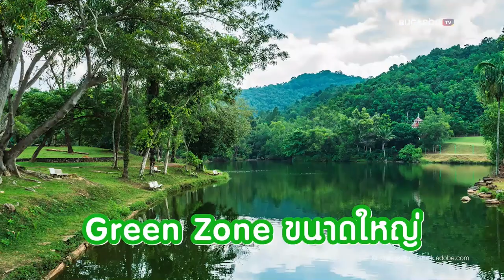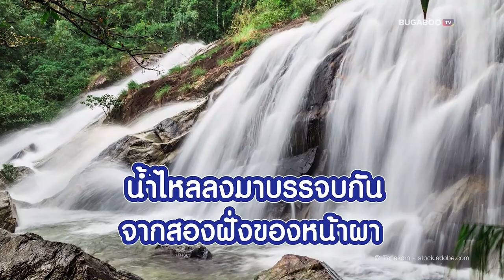7 ที่เที่ยวหาดใหญ่ เที่ยวสงขลา ชมเสน่ห์เมืองสองทะเล อันซีนปักษ์ใต้ | Bugaboo Travel | Ep.72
พาเที่ยวหาดใหญ่ และในตัวเมืองสงขลา โดยจังหวัดสงขลา เมืองที่เปี่ยมไปด้วยเสน่ห์ และวัฒนธรรม ทั้งยังมีสถานที่ท่องเที่ยวน่าสนใจหลายแห่ง วันนี้ BUGABOO TRAVEL พาเที่ยวสงขลา กับ 7 ที่เที่ยวหาดใหญ่ สงขลา เมืองสองทะเล อันซีนปักษ์ใต้

00:00 | Intro
00:13 | 1. มัสยิดกลางจังหวัดสงขลา • อ.หาดใหญ่
00:28 | 2. สวนสาธารณะหาดใหญ่ • อ.หาดใหญ่
00:51 | 3. เขาคอหงส์ • อ.หาดใหญ่
01:21 | 4. วัดพระมหาเจดีย์ไตรภพไตรมงคล • อ.หาดใหญ่
01:35 | 5. น้ำตกโตนงาช้าง • อ.หาดใหญ่
01:59 | 6. หาดสมิหลา • อ.เมืองสงขลา
02:19 | 7. เกาะยอ • อ.เมืองสงขลา